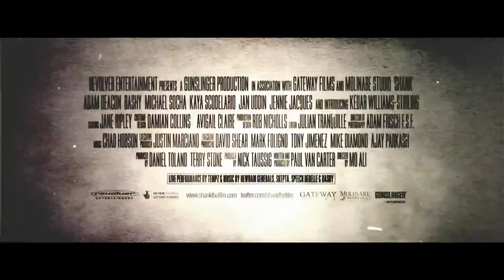Shank - Movie Trailer HD